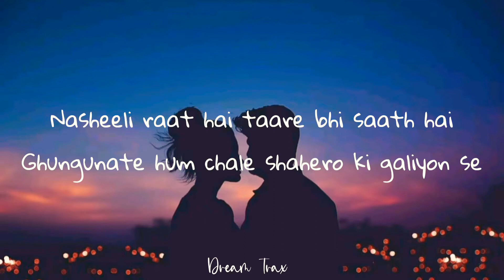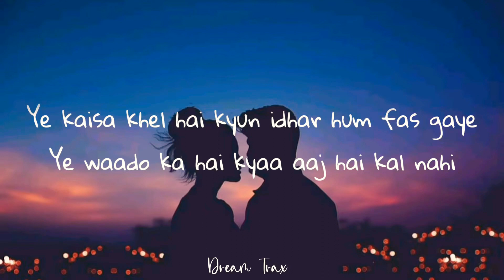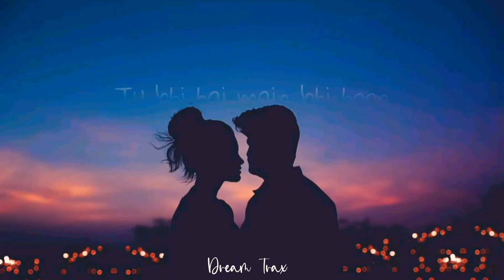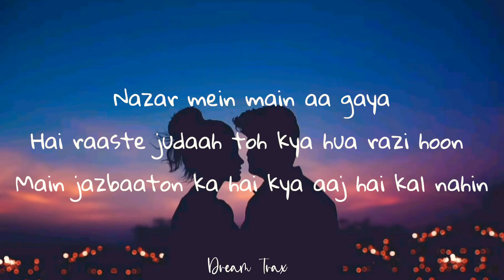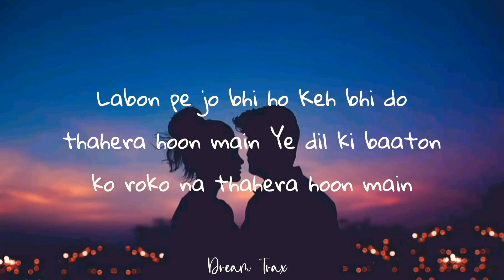Yeh Pal (Lyrics)- Prateek kuhad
Yeh Pal | Prateek kuhad

•Yeh Pal Lyrics🎵:

Labon pe jo bhi ho
Keh bhi do thahera hoon main
Ye dil ki baaton ko roko na thahera hoon main
Nasheeli raat hai taare bhi saath hai
Ghungunate hum chale shahero ki galiyon se
Jaane kyun yeh pal pigal gaya fisal gaya
Jaane kyun yeh pal pigal gaya pigal gaya

[Verse]
Ye koi na kahe sun bhi koi naye
Iraade woh hi hai badal rahi manzile
Ye kaisa khel hai kyun idhar hum fas gaye
Ye waado ka hai kyaa aaj hai kal nahi

[Chorus]
Jaane kyun ye pal pigal gaya fisal gaya
Jaane kyun ye pal pigal gaya pigal gaya

[Verse]
Tu bhi hai main bhi hoon
Pyaar bhi hai yahaan
Nazar mein tu aa gayi
Nazar mein main aa gaya
Hai raaste judaah toh kya hua razi hoon main
Jazbaaton ka hai kya aaj hai kal nahin